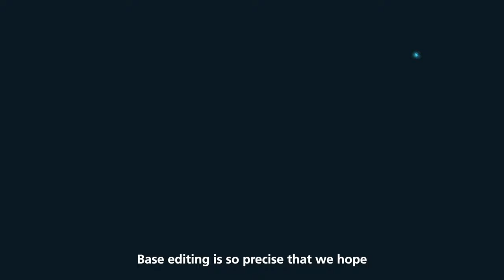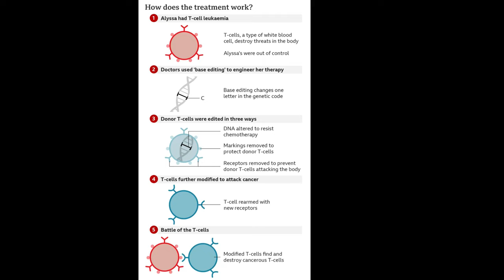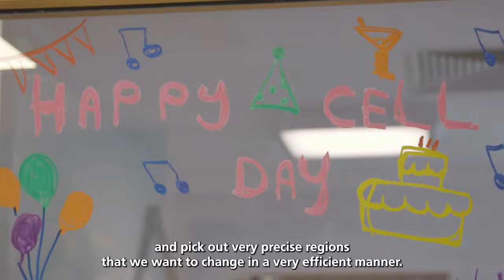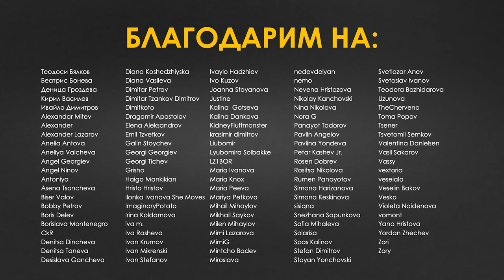Ratio Weekly: Иновации срещу рака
Свикнали сме да мислим за радиацията като за нещо вредно, но как тя може и да лекува? Учени имплантират радиоактивен източник като начин за борба срещу рака на панкреаса – и резултатите изглеждат обещаващи.

В първия обзорен епизод за годината, Никола и Петко обсъждат още:
— нов метод за контрацепция без хормони;
— редактирани с CRISPR Т-клетки срещу левкимия;
— синдромът на неукротимата коса?!

CHAPTERS
00:00 Интродукция
00:52 Нов метод за контрацепция без хормони
10:36 CAR-T cells - революция срещу рак!
30:40 Лечение на рак на панкреаса
47:08 Синдром на неукротимата коса

Ако това, което правим, ви харесва, подкрепете Ratio тук: ratio.bg/support